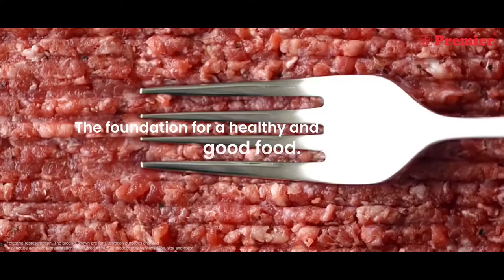World Cancer Day | Premier Non Stick | ISI Certified | Non-Stick Cookware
With 90% of the household using non-stick cookware, it’s important to choose the product that has been well tested and certified.

Premier non-stick cookware is safe to use and on this world cancer day, imitative under which the entire world can unite together in the fight against the global cancer epidemic.